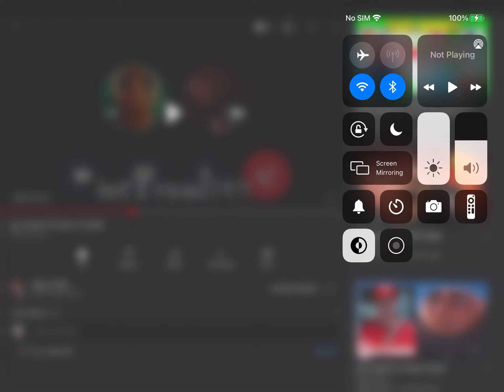What happened is among us looks like a spaceship